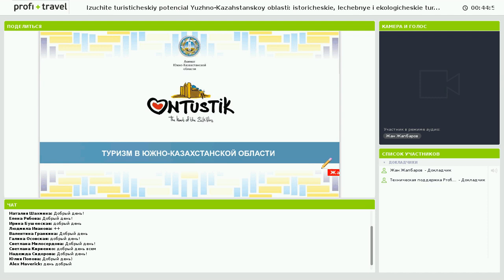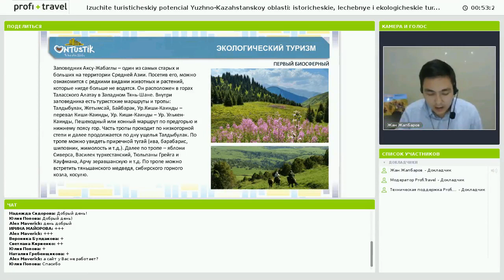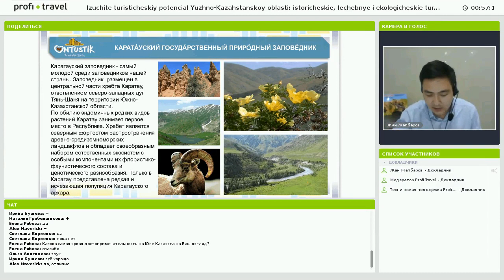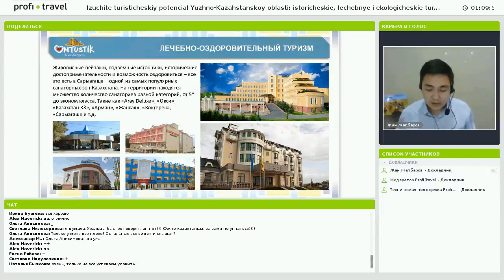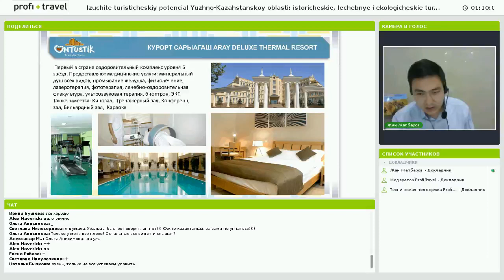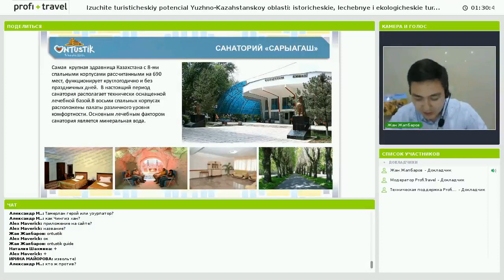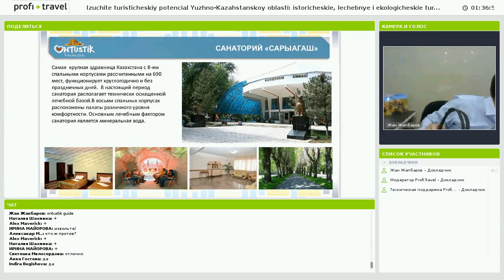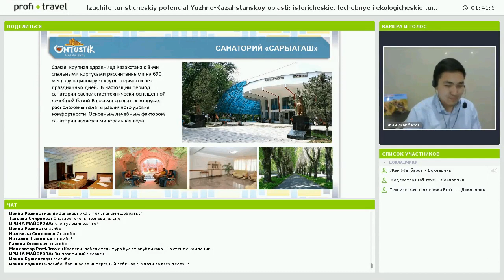Изучите туристический потенциал Южно-Казахстанской области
Изучите туристический потенциал Южно-Казахстанской области: исторические, лечебные и экологические туры. Розыгрыш инфо-тура!

Вебинар Южно-Казахстанской области